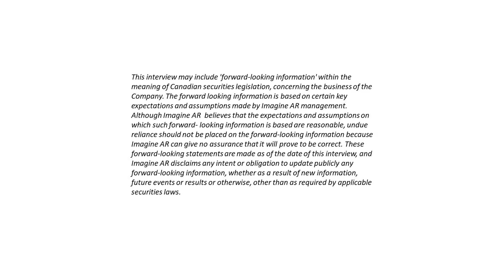ImagineAR Has $535K In Booked AR Contracts YTD, 3-Year MOU For Global Icons + More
As the name implies, ImagineAR is an Augmented Reality Company that enables businesses to create their own mobile phone AR campaigns with no programming or technology experience.
$IP timing is perfect because the global Augmented Reality (AR) market size is expected to reach $USD 332.60 Billion in 2028 and register a mind blowing CAGR of 46.4% over the forecast period.

IMAGINEAR AUGMENTED REALITY TECH ATTRACTING FORTUNE 500 & GLOBAL SPORTS ORGANIZATIONS
More than just talk, $IP has already Started Commercializing Its Augmented Reality Platform with major clients from different verticals that include:
- Shoppers Drug Mart Canada’s Largest Drug Store Chain
- Grubhub Sound Bites: Megan Thee Stallion, Noah Cyrus
And if that was the whole story $IP.ca would have a great one … but it doesn’t even begin to scratch the surface of the success $IPNFF has experienced in the sports world as follows:
- Baltimore Ravens
- College National Football Championship
- Ronaldinho - 2X FIFA World Player of the Year and Ballon d'Or.
- Valencia / Real Sociedad - 2 Biggest Soccer Teams In Spain
- Club Atletico Mineiro - 2022 Super Copa De Brazil Champion
- NFL Alumni

And if that isn’t enough:

- McCormick Spices - Fortune 500 Meets Augmented Reality
- Hip Hop Hall of Fame

But wait … there’s more!  The Company’s Metaverse E-Greeting Platform FAMEDAYS.com has already attracted Tier-1 superstars such as:
- Big Pappi Ortiz  World Series Champion and Hall Of Famer
- Tyson Fury   World Heavyweight Boxing Champion
- Ric Flair  World’s All-Time Greatest Wrestler
- Von Miller  Super Bowl Champion
- Pete Alonso  Baseball Home Run Champion
… and too many more to name

Today, the company confirms $535,000 In Booked Augmented Reality Contracts Year to Date, 3-Year MOU For Global Icons & Other Matters In Corporate Update

CONTRACTS TOTALING $535,000 BOOKED YEAR TO DATE
In addition to these booked contracts, the Company recently announced this MOU:

MOU WITH GLOBAL DIGITAL PUBLISHING COMPANY FOR MINIMUM OF 10 LICENSES IN 2023 TO GLOBAL ICONS
On March 1 , the company announced a Memorandum of Understanding with a global digital publishing company to purchase a minimum of 10 and a maximum of 25 three-year SDK mobile app licenses in 2023.

Once signed, SDK licenses are expected to generate revenue in the range ~$200,000 CDN - $414,000 CDN / year for three years.

EXISTING CLIENTS ADDING NEW IMMERSIVE ENGAGEMENTS
Over the past year ImagineAR has announced agreements with renown clients such as the Baltimore Ravens, Jet Media, HipHopHall of Fame, and Learfield/SideARM Sports.  The company advises that discussions to develop additional immersive engagements are ongoing.

Sit back, relax and watch this powerful interview with Alen Paul Silverrstieen / President & CEO of Imagine AR.

AGORACOM Twitter Verified Top 0.2% Account
AGORACOM Spotify Planes, Trains, Automobiles & Walking The Dog